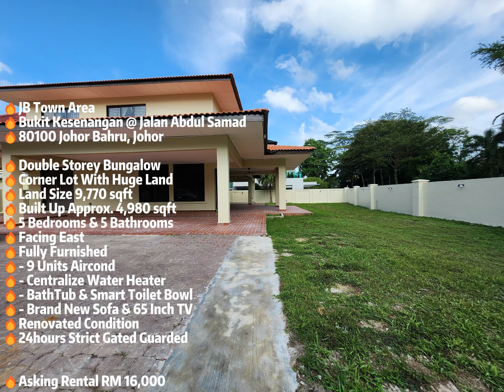🔥JB Town Area🔥Bukit Kesenangan @ Jalan Abdul Samad Double Storey Bungalow Renovated Furnished G&G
🔥JB Town Area
🔥Bukit Kesenangan @ Jalan Abdul Samad

🔥Double Storey Bungalow
🔥Corner Lot With Huge Land
🔥Land Size 9,770 sqft
🔥Built Up Approx. 4,980 sqft
🔥5 Bedrooms & 5 Bathrooms
🔥Facing East
🔥Fully Furnished
🔥- 9 Units Aircond
🔥- Centralize Water Heater
🔥- BathTub & Smart Toilet Bowl
🔥- Brand New Sofa & 65 Inch TV
🔥Renovated Condition
🔥24hours Strict Gated Guarded

🔥Asking Rental RM 16,000

⚠️Remark : Booking Fee Will Fully Refund If Loan Rejected.

🏡For Any Enquiries About Buy/Sale/Rent Property

🏡Welcome Owner Listing & Click The Link Below For More Listing